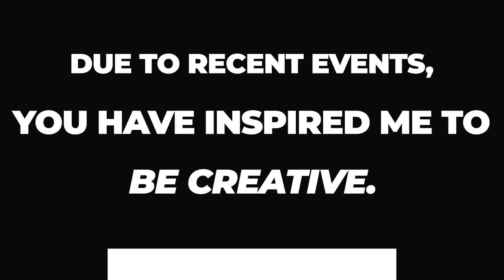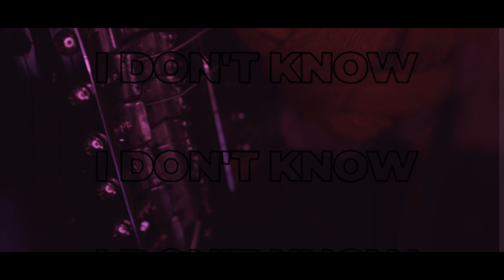To The Moon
This video is for everyone, holding on. May we hold on a little longer.